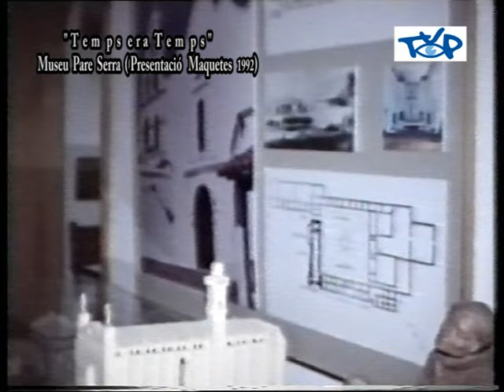MUSEU PARE SERRA PRESENTACIO DE MAQUETES